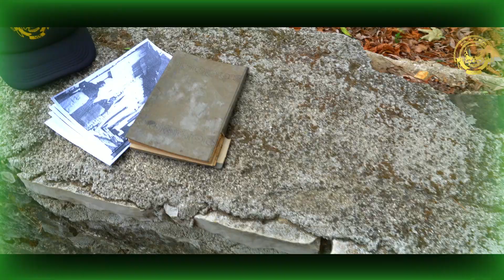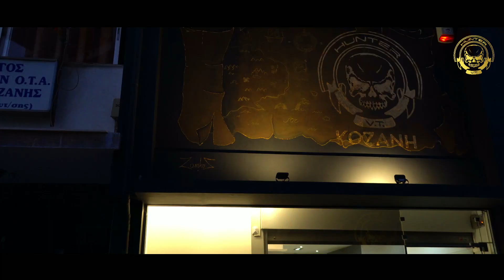ΧΡΥΣΟΘΗΡΕΣ ΕΛΛΑΔΟΣ - GOLD DIGGERS OF GREECE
Προσωπικό Ιστολόγιο  Αντώνης Βλάχος | Έρευνες χαμένων θησαυρών  |Έρευνες ανεξήγητων φαινόμενων | Bloopers  | Backstage |Προσωπικές μαρτυρίες

Εμπορία ανιχνευτών χρυσού και ραβδοσκοπικών οργάνων

ΕΜΠΟΡΙΑ – ΕΝΟΙΚΙΑΣΕΙΣ – ΑΝΤΑΛΛΑΓΕΣ – SERVICE – BAZAAR ΜΕΤΑΧΕΙΡΙΣΜΕΝΩΝ
GARRETT – ASSUVA – MINELAB – NOKTA – OKM – EKIBI – DEEPTECH – BLACK ADA – FISHER – GROUNDTECH -BLACK MAGNET

Καλωσορίσατε στο ηλεκτρονικό κατάστημα (e-shop) εμπορίας ανιχνευτών μετάλλου και ραβδοσκοπικών οργάνων VlachosTeam. Εδώ, θα βρείτε μία ευρεία γκάμα προϊόντων, για όλα τα ¨γούστα¨ και τις απαιτήσεις, που μπορεί να έχει κάποιος/α. Οι ανιχνευτές, οι βέργες και τα εκκρεμή είναι κατασκευασμένα με τέτοιο τρόπο, ώστε να ανταποκρίνονται σε οποιονδήποτε περιβάλλοντα χώρο και σε οποιεσδήποτε εδαφικές συνθήκες, που καλούνται να αντιμετωπίσουν κάθε φορά.

Ο ειδικός ερευνητής και συγγραφέας, Αντώνης Βλάχος, διαθέτοντας πολυετή θητεία στον τομέα της έρευνας και γνωρίζοντας, εις βάθος, τη ραβδοσκοπική τέχνη, προχώρησε στη σύσταση της ειδικής ομάδας ερευνών VlachosTeam, με την οποία αναλαμβάνει, ανά τακτά χρονικά διαστήματα, τη διενέργεια ερευνών εντός αλλά και εκτός της ελληνικής επικρατείας. Μάλιστα, δεν είναι λίγες οι φορές, που, με αφορμή το ¨κομμάτι¨ της έρευνας, πραγματοποίησε, και συνεχίζει  να πραγματοποιεί σημαντικές συνεργασίες
Βουρνόβα 17 Νίκαια 184 52
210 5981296 | 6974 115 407